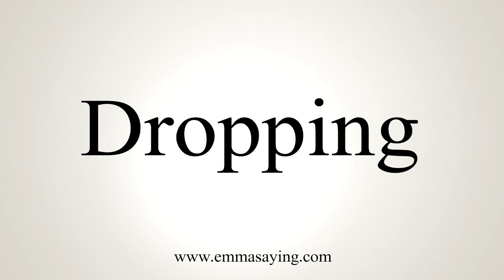How To Say Dropping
Learn how to say Dropping with EmmaSaying free pronunciation tutorials.